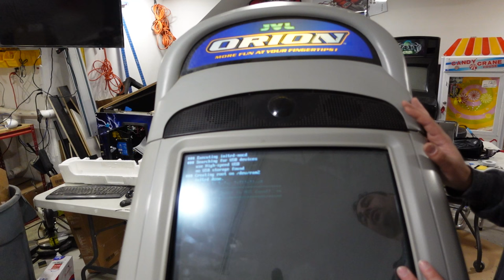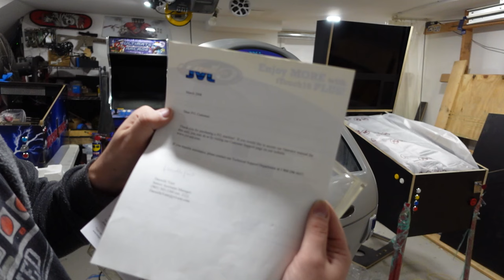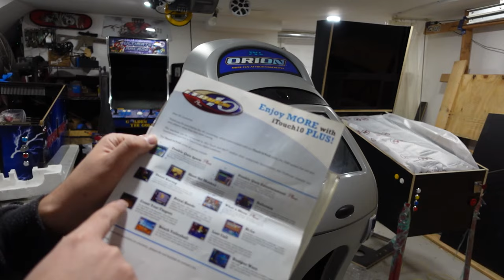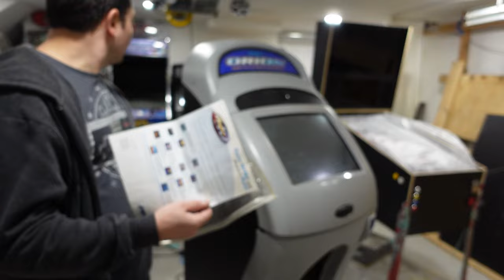FREE JVL Orion TouchScreen Gaming Cabinet... But there's a Catch!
00:00 Intro
00:33 Overview
03:55 Background on this exact cab
12:40 Boot up
19:48 Manuals
23:16 Disassemble
27:48 Conclusion